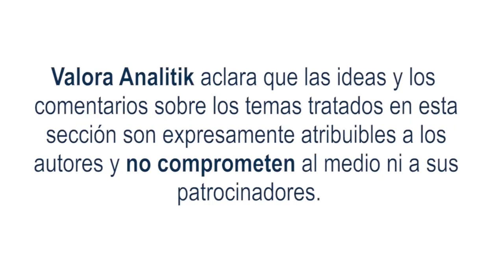Colombianos están a la espera de un proyecto de una Reforma a la Salud q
José Ibarra, Chief Experience Officer en tyba, realiza un análisis de lo que sucedió en los mercados financieros durante la semana y sobre proyecto de una Reforma a la Salud que podría llegar a generar un impacto fiscal
 Comenzamos hablando del Mercado de Renta fija internacional, que termina la semana con resultados positivos, donde las tasas de negociación de los Bonos de Tesoro de los Estados Unidos cayeron entre 15 y 21 puntos básicos, negociándose en torno a 3,70% situación que incremento los rendimientos durante las jornadas
Por otro lado, los analistas están atentos a los comentarios de los directivos de la FED sobre lo que pueda suceder en el corto y mediano plazo con las tasas de intereses. Ya qué la economía norteamericana se ha estado desacelerando y esto llevaría a ritmos de aumento menos agresivos
En otras noticias, la próxima semana se debería conocer el próximo dato de la inflación en EE. UU, correspondiente al mes de enero del 2023, el consenso del mercado espera que los precios disminuyan su nivel de aumento y el resultado interanual se sitúe en torno al 6,2%.
En otros aspectos
La Renta Variable internacional apunta a cerrar con resultados negativos la semana, el S&P 500 (-1,3%), el Eurostoxx (-1,7%) y el FTSE (-0,6%).
La Oficina Federal de Estadística, expresa que el Índice de Precios de Consumo de Alemania escaló a 8,7% en el primer mes del año, una décima por encima de la subida interanual de los precios en diciembre de 2022.
Si pasamos hablar del Mercado de Renta fija Nacional, termina la semana con resultados mixtos, el TES  a 2 y 5 años tuvieron caídas en tu tasa de negociación entre 5 y 25 puntos básicos, lo que llevó a un aumento en su rendimiento, mientras los TES a 10 años generaron 12 puntos básicos en su tasa de negociación , con caída en sus retornos.
Cifras del Banco de la República, en noviembre del 2022 la deuda externa del país aumentó 1,25% y llegó a US$180.333 millones.
Pasamos a hablar de la Renta Variable, cerrando la semana con resultados negativos. El principal índice accionario del país, el MSCI Colcap, acumula una desvalorización de 1,4% en lo corrido de estos días, ubicándose en niveles cercanos a los 1.245,63 puntos.
Por otra parte, de acuerdo con cifras del DANE, en enero de este año, la inflación del país en términos mensuales fue del 1,78%, y en términos interanuales del 13,25%, lo que significó un alza en el indicador de 0,13 pp con respecto al dato de diciembre de 2022.  Este crecimiento se da por el aumento en los costos de transporte, hoteles, restaurantes y alimentos.
En aspectos macroeconómicos
La Agencia Nacional de Hidrocarburos reportó que la producción de petróleo durante diciembre de 2022 fue de 784.343 barriles, un 5,24% mayor a la registrada en el mismo mes de 2021.
Y para terminar, el próximo 13 de febrero el Gobierno Nacional radicará el proyecto de Reforma a la Salud. Esta propuesta, sin duda, acaparará la atención de los analistas, sobre todo, por el impacto fiscal que podría tener en las finanzas públicas del país.